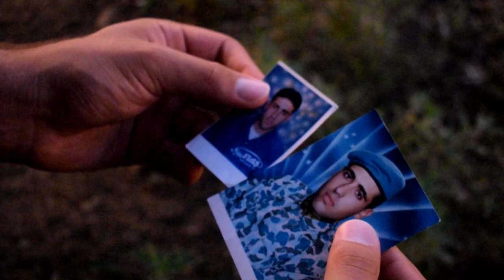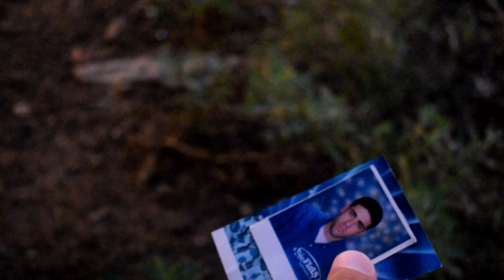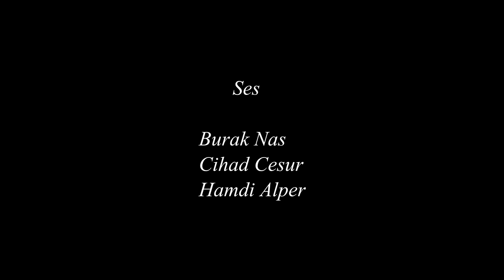Fırat'ın Hikayesi - Kısa Film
Film, kimsesiz kalan Fırat'ın düştüğü bataklığı ve kurtuluşunu konu alır.

Cesur Medya Mart 2017'de kurulmuştur. Hakikatin habercisi olmayı kendine şiar edinmiş olan bu oluşumda özel haberler, alanında uzman kişiler ile röportajlar, kısa filmler ve sokağın nabzı tutulacaktır.